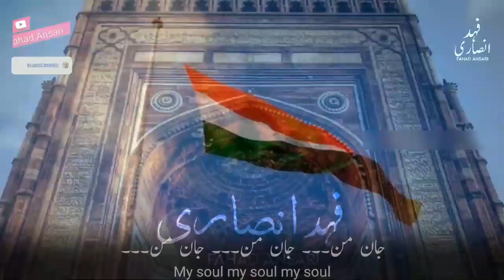🇮🇳💪🏻 Mera Mulk Mera Desh Mera Ye Watan 💪🏻🇮🇳 | 26th January Status | Happy Republic Day Status 🇮🇳